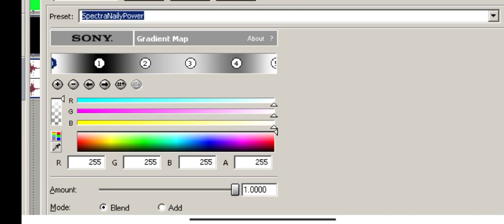How to make Naily Floomer